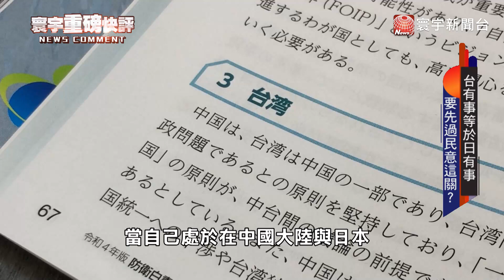【黃奎博快評】日防衛副大臣談台海 延續前首相安倍立場？寰宇快評 NewsComment｜寰宇新聞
日本防衛副大臣井野俊郎，日前接受英國媒體《每日電訊報》專訪時，提到如果兩岸發生衝突，日本會考慮採取一些行動。他這番話，引起北京當局強烈不滿。究竟井野俊郎的說法，是不是延伸日本前首相安倍晉三所說得，台灣有事就是日本有事？能代表日本政府對台海的立場嗎？